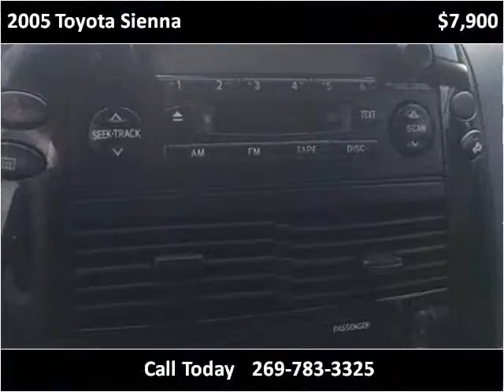2005 Toyota Sienna Used Cars Dowagiac MI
This 2005 Toyota Sienna is available from Louie Dominion's Deals on Wheels Dowagiac.